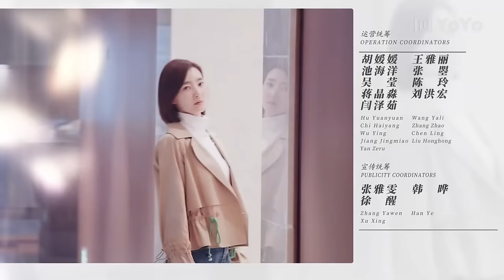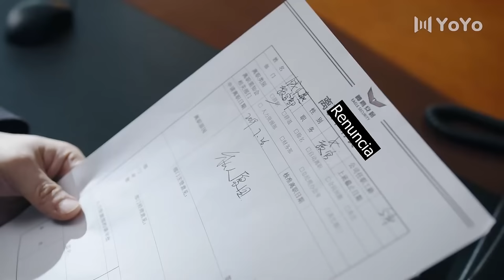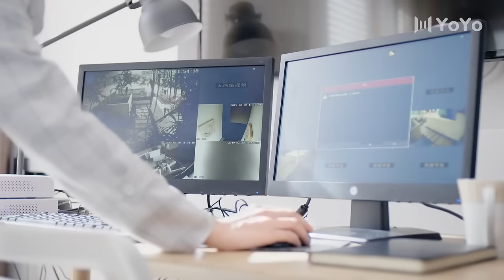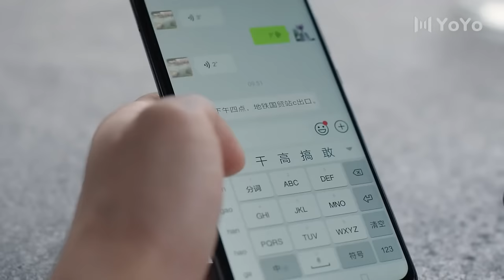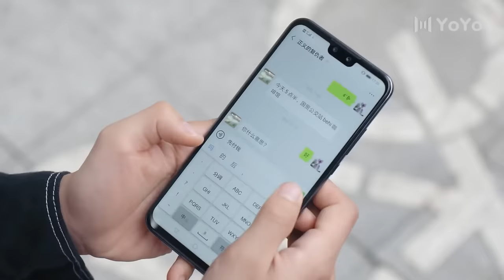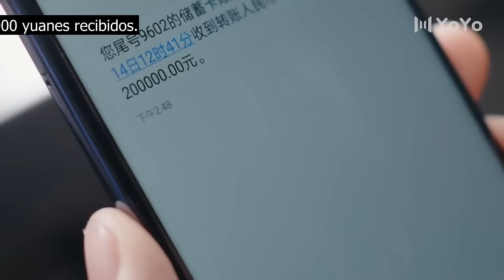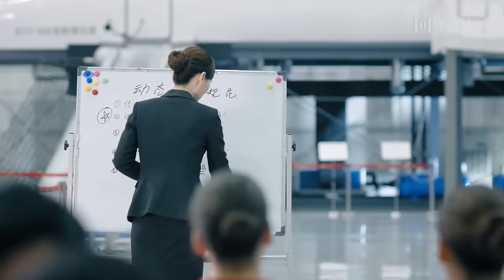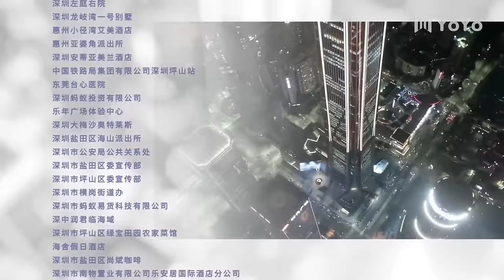【Sub Español】 La Suerte Contigo EP 23| Lucky With You丨三生有幸遇上你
💬Sinopsis:
En su séptimo aniversario de bodas, Wu Yi encuentra a su esposo engañando y solicitando el divorcio. Todas las propiedades fueron a parar en poder de su ex esposo, y él recibió la custodia de su hijo. Wu Yi planea oponerse a la orden de custodia, pero necesita un trabajo. Primero. Una vez que fue una excelente Taekwondoin, es contratada por una compañía de seguridad para que se entrene y se convierta en un guardaespaldas profesional. Su primera tarea consiste en vigilar al rico y apuesto "Marqués" Hou Jue las 24 horas del día, los 7 días de la semana. Su crueldad le ha valido muchos enemigos, sin embargo, ayudará a Yi a recuperar a su hijo.